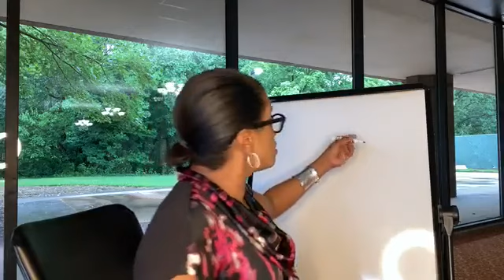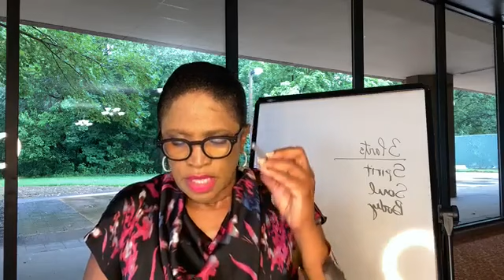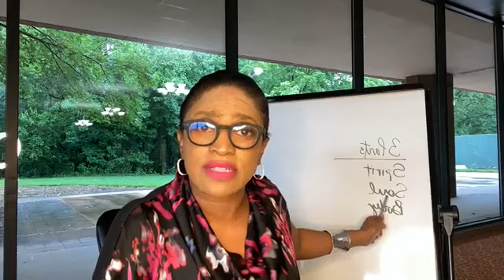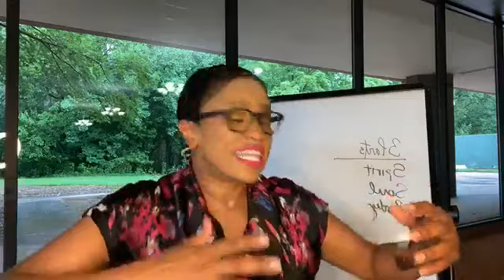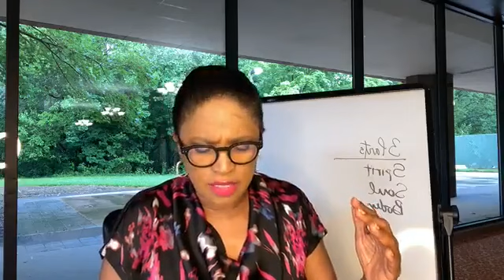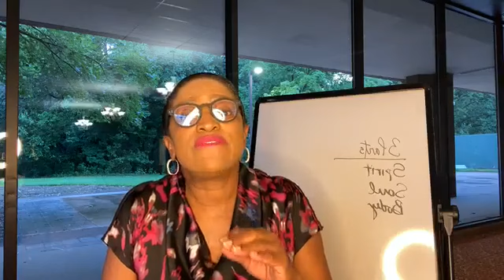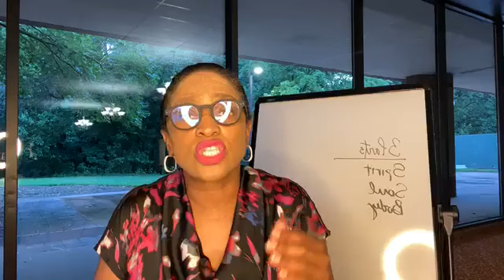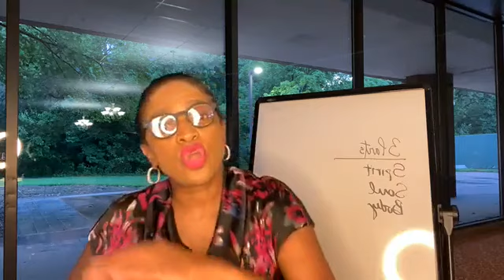TEC Midweek Bible Study 6-10